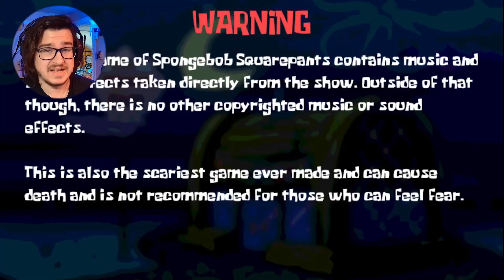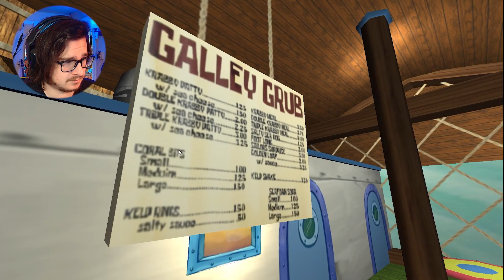Wheres My Drink! Spongebob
Everything is as it should be at the Krusty Krab! Spongebob seems a bit off, but we have a Pizza to deliver! Does Spongebob have a a Brother?

Join RatherSlack and deliver the safest most fun Pizza ever!

Do you have to be the ultimate grill master? Spongebob's Evil Clone Game here!